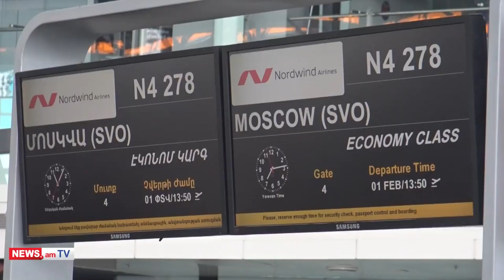В АРМЕНИИ ТРЕБУЮТ НАКАЗАТЬ РЕВАНШИСТОВ-ОППОЗИЦИОНЕРОВ!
Ситуация в Армении становится хуже с каждым днем. На фоне всего этого не утихают акции протеста, с требованием отставки Никола Пашиняна.  Бывшие власти – Кочарян и Саргсян, которые грабили страну и довели до пропасти, вновь рвутся к власти. Премьер же заявил, что кризис в стране можно разрешить через досрочные парламентские выборы. В столице Армении провели опрос среди граждан - нужны ли досрочные выборы и кого они хотят видеть у власти? Большинство уверенно ответили, что только Пашиняна.